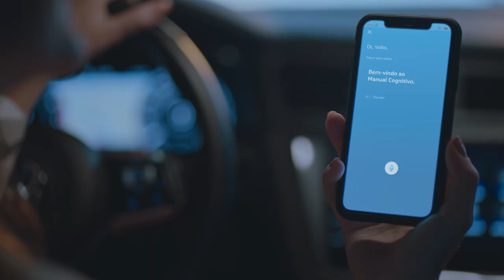1 ano sem pagar nenhuma parcela | VW Brasil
Só neste mês, toda linha Volkswagen sem pagar nenhuma parcela.